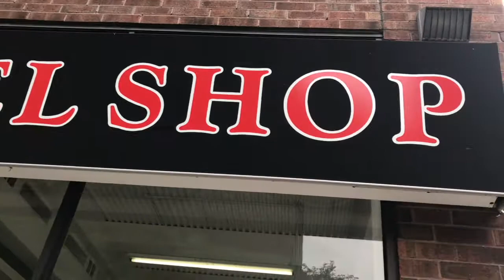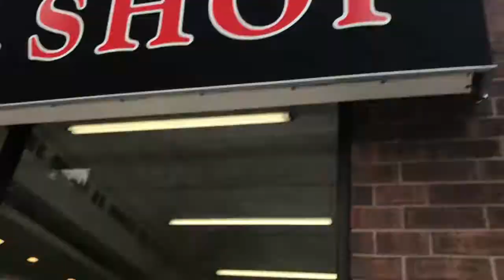Brooklyn Bagel Blog review - The Bagel Shop, Upper East Side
I am the Bagel Borg.

My mission is clear - to rate every bagel in the universe and document it here, the Brooklyn Bagel Blog.

Boom. Ya done.